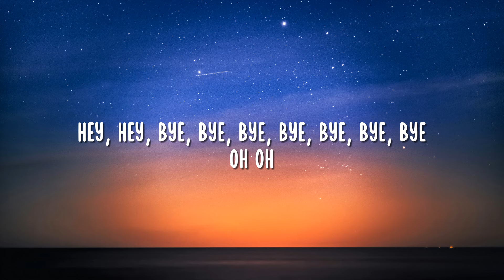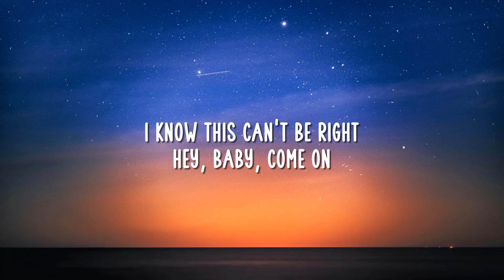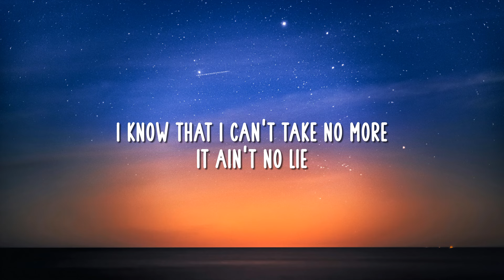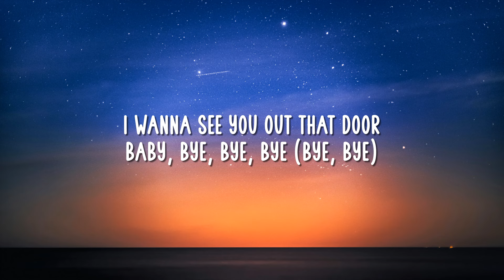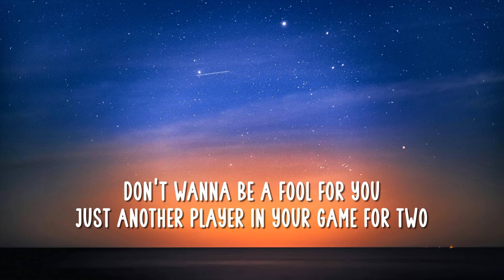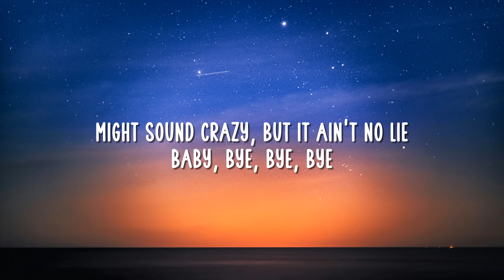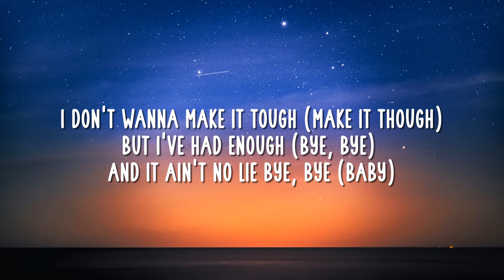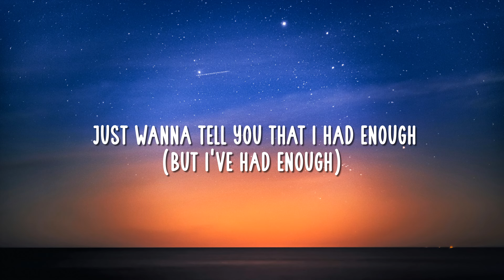*NSYNC - Bye Bye Bye (Lyrics) (Deadpool 3 Soundtrack)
📜Lyrics :
[Intro: Justin Timberlake, All]
Hey, hey
Bye, bye, bye
Bye, bye
Bye, bye
(Oh, oh)

[Verse 1: J.C. Chasez, All]
I, I'm doin' this tonight
And you weren't there for me
So now, it's time to leave
And make it alone

[Pre-Chorus: Justin Timberlake & J.C. Chasez, Justin Timberlake, All]
Baby, bye, bye, bye (Bye, bye)

[Chorus: All, Justin Timberlake, J.C. Chasez]

[Post-Chorus: Justin Timberlake]
(Oh, oh)

[Verse 2: Justin Timberlake, Justin Timberlake & J.C. Chasez, All]
You just hit me with the truth
I lived for you and me
And now, I really come to see
That life would be much better

[Pre-Chorus: J.C. Chasez & Justin Timberlake, J.C. Chasez, All]

I just wanna tell you that I had enough (Ooh, ooh)

[Middle 8: All]
I'm givin' up, I know for sure
I don't wanna be the reason for your love, no more
(Bye, bye)
I'm checkin' out, I'm signin' off
I don't wanna be the loser and I've had enough

[Bridge: Justin Timberlake, J.C. Chasez, All]
I don't wanna be your fool
In this game for two
So I'm leavin' you behind
(Bye, bye, bye, yeah)
I don't wanna make it tough
(Make it though)
But I've had enough (Bye, bye)
And it ain't no lie

[Chorus: Justin Timberlake, Joey Fatone & Lance Bass, J.C. Chasez & Chris Kirkpatrick, Justin Timberlake, J.C. Chasez]
(I don't wanna be a fool)
I don't wanna be a fool but it ain't no lie
Baby, bye, bye, bye (All: bye, bye)
Don't really wanna make it tough (Oh oh)